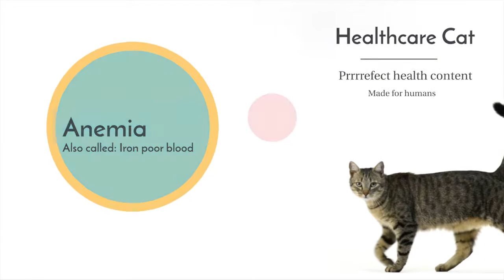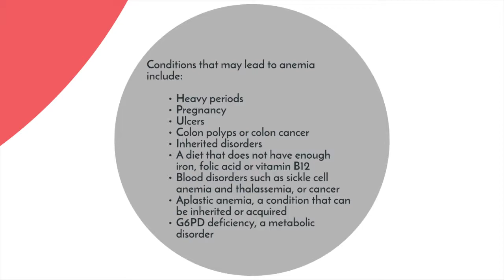Anemia - What You Need to Know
If you have anemia, your blood does not carry enough oxygen to the rest of your body. The most common cause of anemia is not having enough iron. Your body needs iron to make hemoglobin. Hemoglobin is an iron-rich protein that gives the red color to blood. It carries oxygen from the lungs to the rest of the body.

Anemia has three main causes: blood loss, lack of red blood cell production, and high rates of red blood cell destruction.

Conditions that may lead to anemia include.

Heavy periods.
Pregnancy.
Ulcers.
Colon polyps or colon cancer.
Inherited disorders.
A diet that does not have enough iron, folic acid or vitamin B12.
Blood disorders such as sickle cell anemia and thalassemia, or cancer.
Aplastic anemia, a condition that can be inherited or acquired.
G6PD deficiency, a metabolic disorder.
Anemia can make you feel tired, cold, dizzy, and irritable. You may be short of breath or have a headache.

Your doctor will diagnose anemia with a physical exam and blood tests. Treatment depends on the kind of anemia you have.